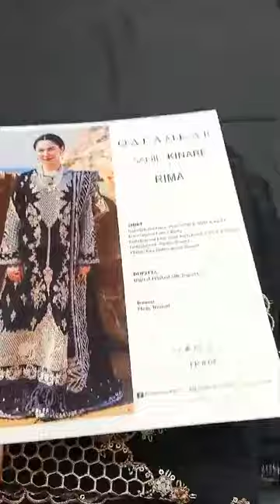QALAMKAR - RIMA (EMBROIDERED COLLECTION)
Fabric Details:
*PRICE:6500*

•Embroidered front plain (left, right & back)
•Embroidered lace (back)
•Embroidered lace (side Patti front, back and trouser)
•Embroidered border (front)

•Digital printed silk dupatta

•Plain trouser